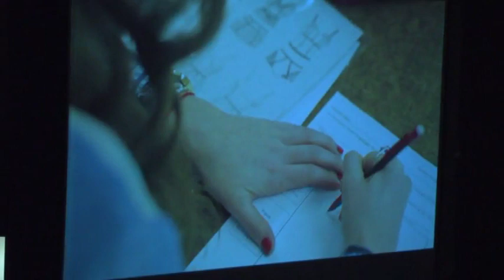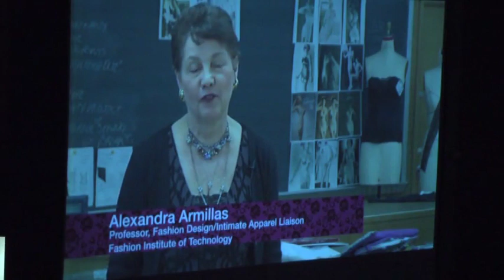Faces and Places in Fashion: Underfashion Club panel discussion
Panel discussion includes top leaders from the world of intimate apparel, including graduates of FIT, and is moderated by FIT alumna Karen Bromley, Principal of The Bromley Group, a public relations and events agency that specializes in retail and apparel in New York City. Panel participants are members of Underfashion Club Inc., an intimate apparel industry organization. Victor Vega, Senior Vice President of Wacoal America introduces the Underfashion Club Inc., for which he serves as President.

Moderator, Karen Bromley ; comments by Victor Vega ; panel participants, Alex Frumberg, Amy Bittner, Maureen Stabnau, Seth Morris, Sonia Winther, Tina Wilson, Victoria Vangriff, Barbara Lipton. Victor Vega, Tina Wilson, Sonia Winther, Seth Morris.